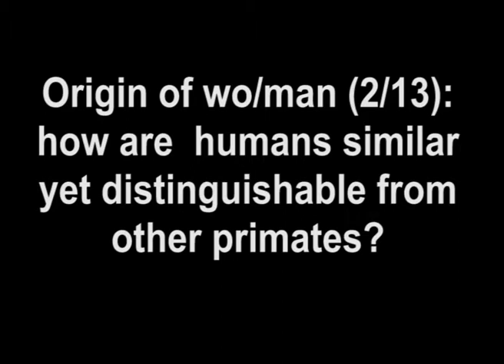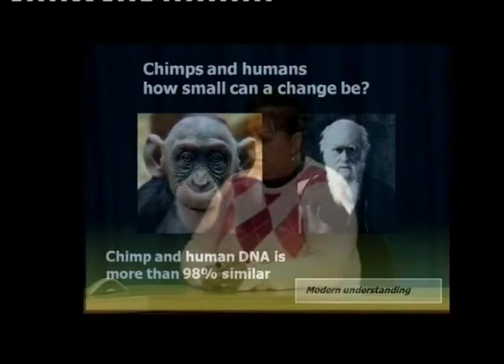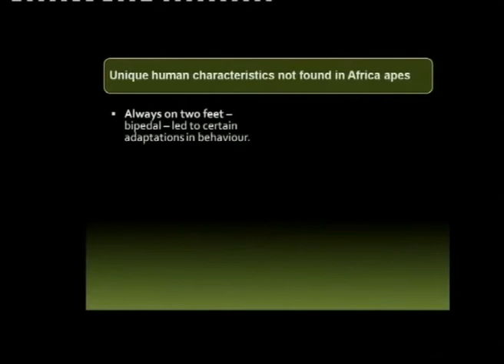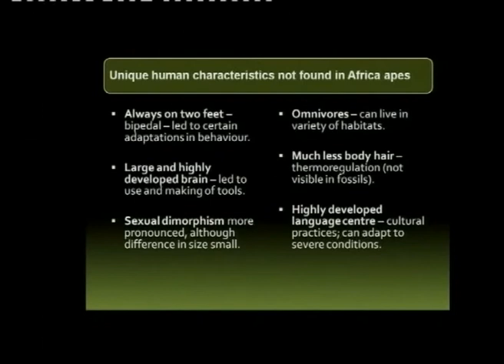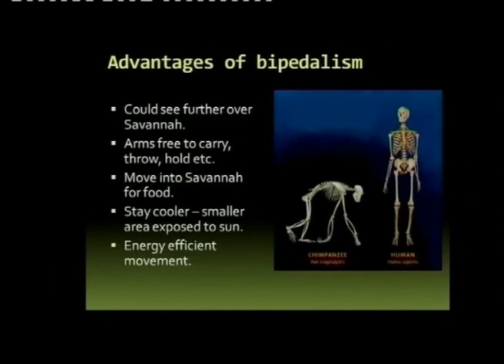Matric Revision: Life Sciences: origin (2/13): how humans are distinguishable from other primates